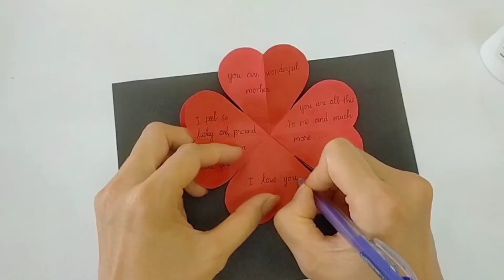DIY 3D heart pot up card | thiep 20/10 | Thiep 20/11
DIY 3D flower pot up card, Make beautiful and meaningful 3d flower cards
Làm thiệp hoa 3d thật đẹp và ý nghĩa cho ngày 20 tháng 10 và ngày nhà giáo  Việt Nam
Đây là kênh chuyên về gấp giấy, trang trí nhà cửa, làm đồ hanmade của mình, nếu quý vị và các bạn yêu quý thì hãy nhấn THÍCH và ĐĂNG KÝ kênh để theo dõi các video mới nhất của mình nhé!... Cảm ơn các bạn rất nhiều!
This is a channel specializing in paper folding, home decoration, and handmade crafts, if you and your friends love it, please click LIKE and SUBSCRIBE to the channel to follow my latest videos!... Thank you so much!
DIY 3D  heart pot up card
DIY teacher’s day card
Handmade teacher’s day card making ideas
How to make card easy
Thiep 20 10
Thiệp ngày phụ nữ Việt Nam
Cách làm thiệp 20 11
thiep 20 11
thiệp chúc mừng ngày nhà giáo việt nam
thiêp chúc mừng 20 11
cách làm thiệp 20 tháng 11
làm thiệp 20 tháng 11
thiệp 20 tháng 11